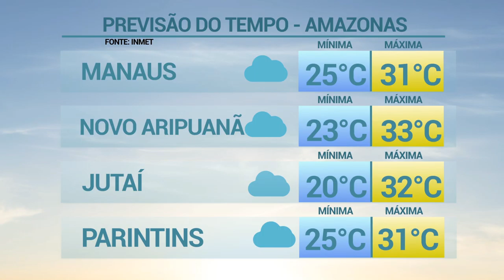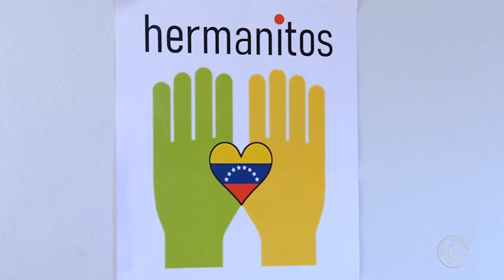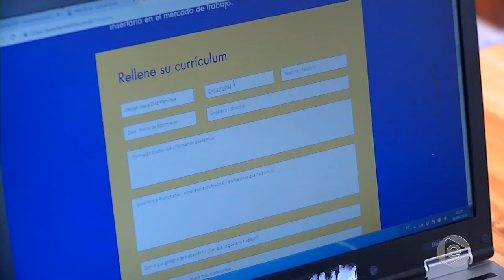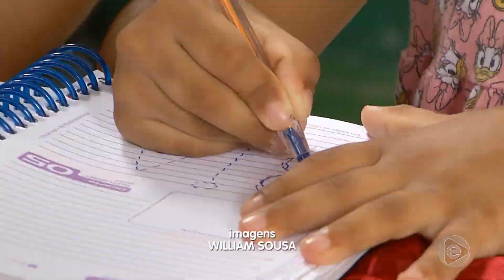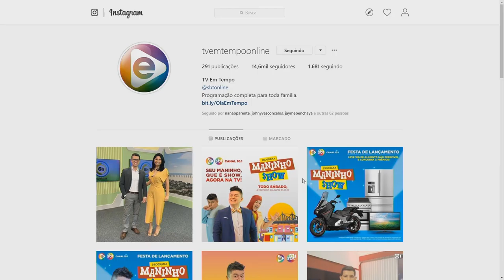6 Horas Notícias – 03 06 2019 03º Bloco